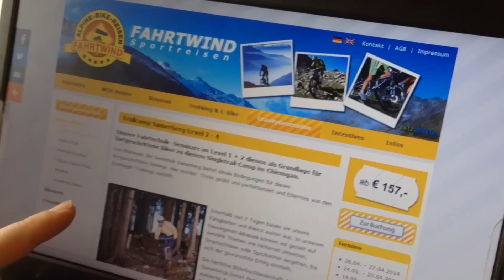MTB Fahrtechniktraining - TrailCamp mit Fahrtwind April14 Trailer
Extend your Limit war das Motto des 2-tägigen Fahrtechniktraining mit Fahrtwind am Samerberg im Chiemgau. Die Teilnehmer werden bei '0' abgeholt und sind nach kürzester Zeit in der Lage Trails zu fahren, die sie sich vorher nicht zugetraut hätten.
Sehr empfehlenswert !!